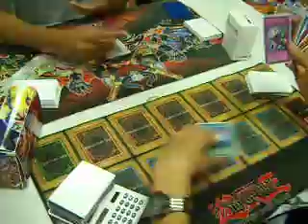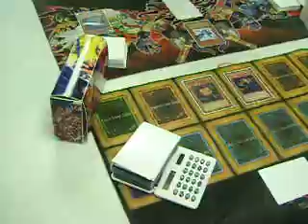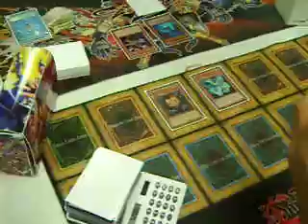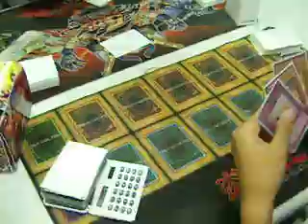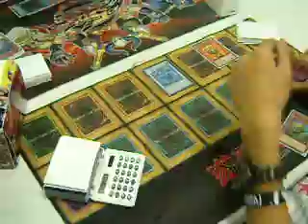Yugioh Duel: TG Agents (Robin) vs. BW (Kevin) Game 3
Locals time, in new format. Didn't make top 4, so here is top 4 match. That last game was short, but both are 1-1, going to game 3.